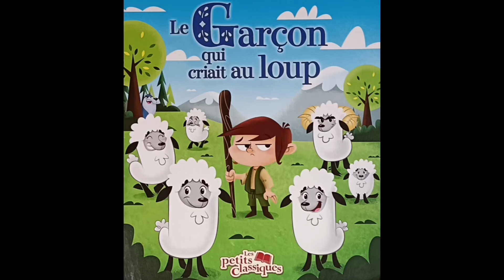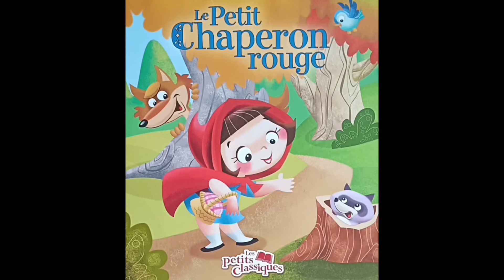Le garçon qui criait au loup + 2 autres contes - compilation de 3 contes - histoires pour enfants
Compilation de 3 contes

Le garçon qui criait au loup
Le petit chaperon rouge
Les trois petits cochons